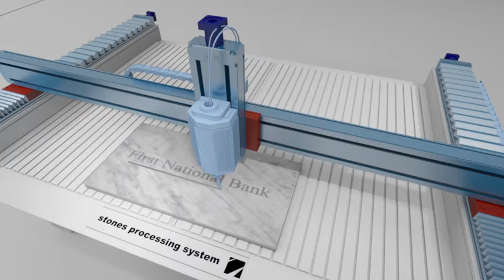Marble Engraving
Mobile parts of a marble engraving system using Rollon actuators.